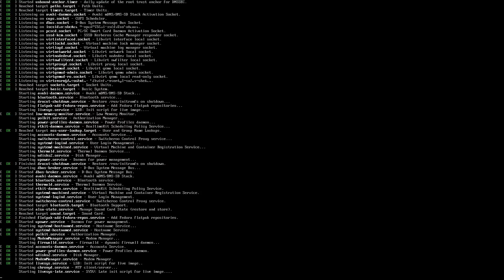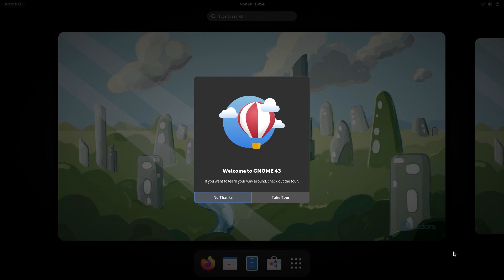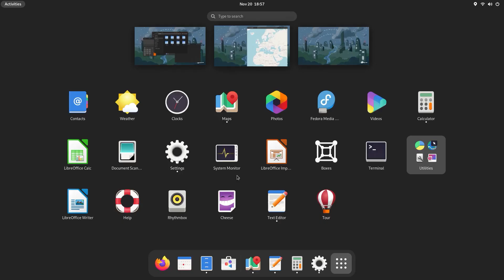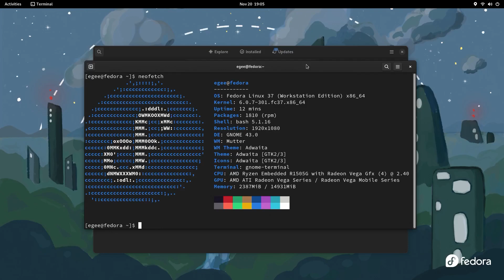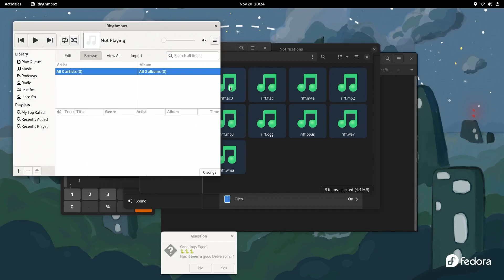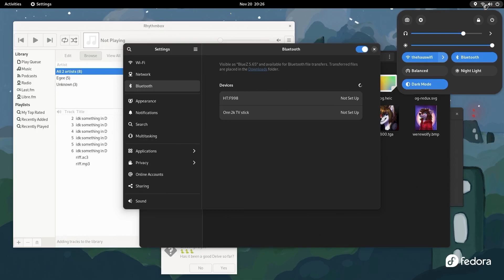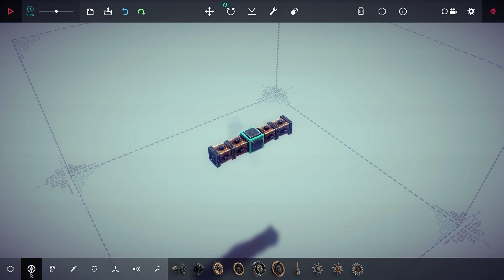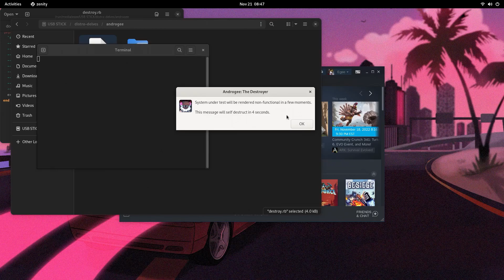Fedora 37 Workstation Review | Distro Delves S4:E11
Time for another Delve! Here we look at the newly released Fedora 37 and checking out the latest improvements to Gnome 43.

Besides the latest desktop goodness and some sundry back-end lib updates, not much has changed in Fedora 37. It’s good to have a solid foundation to benchmark from though.

We’re finally back on a dedicated DistroDelves PC so I can make these way more easily and save the benchmark data to use in future episodes.

I’ve been considering a rating system so that I have something else to carry forward into future episodes, possibly even special episodes where we compare rankings. Overall, I’d rate Fedora 37 “Just Fine”

0:00 Introductions
0:22 Anaconda: Fedora's Installer
0:56 Post Install & Welcome
1:35 Gnome 43's new 'look & feel'
3:04 Neofetch & System Resources
4:23 Distro Delves Tests!
6:23 Gaming Benchmarks
8:50 Wrap up & Outro

☕ Enjoy my videos?

This is my microphone
My 24-bit Audio Interface